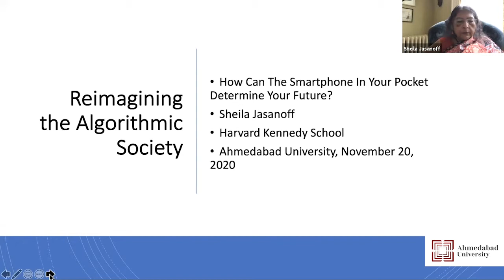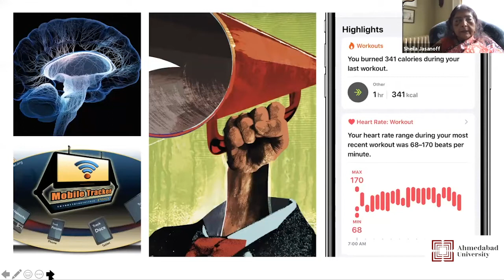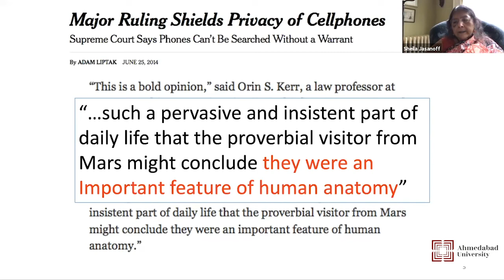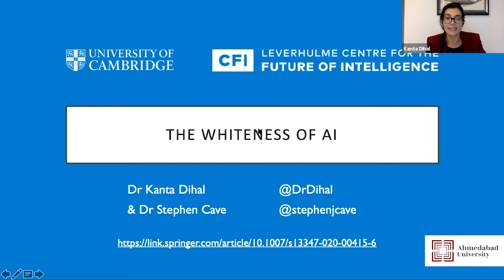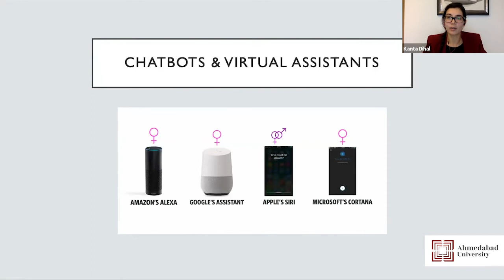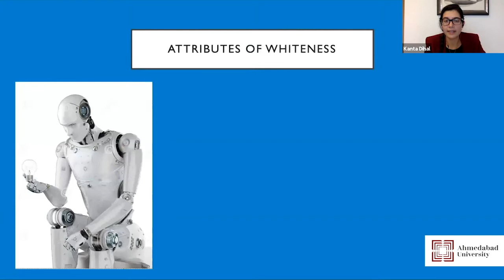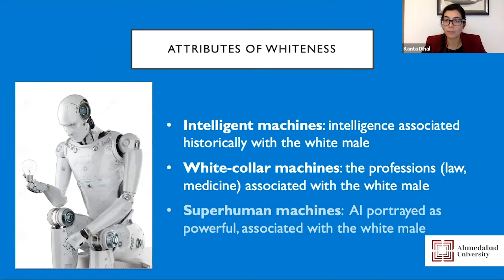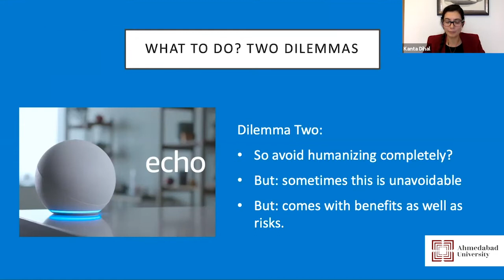‘Reimagining The Algorithmic Society: How Can The Smartphone In Your Pocket Determine Your Future?’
Ahmedabad University School of Arts and Sciences, Seminar and Lecture Series, 20 November 2020. Speakers: Sheila Jasanoff, Pforzheimer Professor of Science and Technology Studies, Harvard Kennedy School; Chinmayi Arun, Berkman Klein Center for Internet and Society, Harvard University; Kanta Dihal, Leverhulme Centre for the Future of Intelligence, University of Cambridge; in discussion with Dean Patrick French of the School of Arts and Sciences. In response to the coronavirus pandemic, the Seminar and Lecture Series of the School of Arts and Sciences at Ahmedabad University took place online for the Academic Year 2020-21. This is event five.